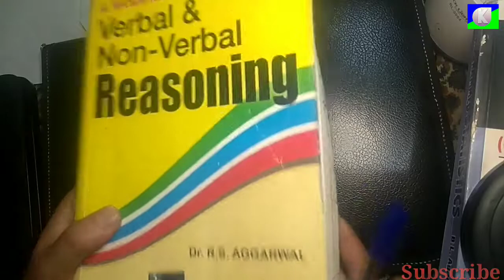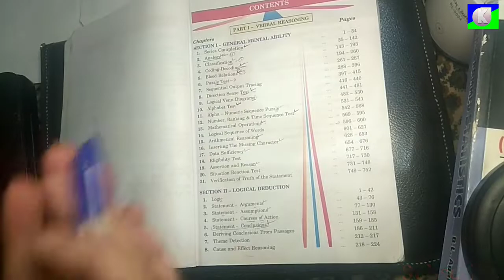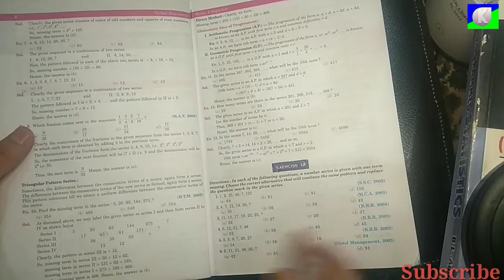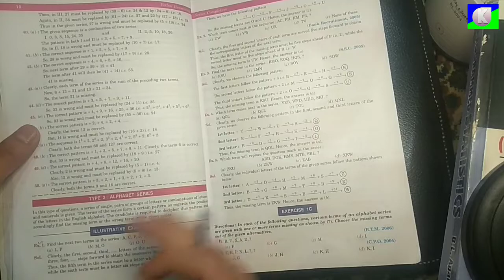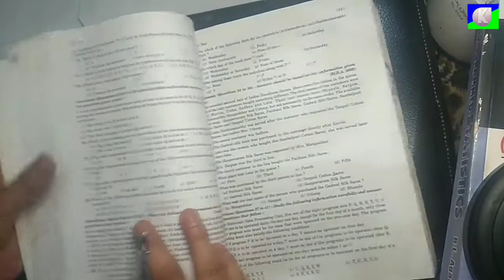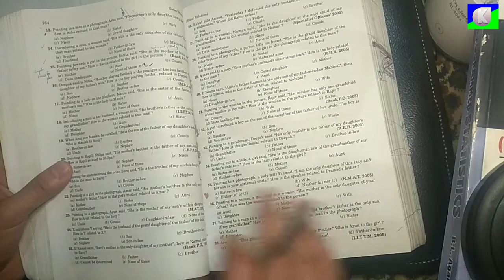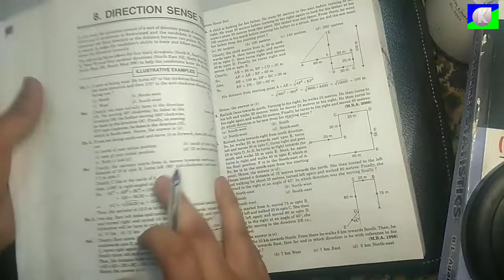Is This Best Book For Reasoning!Watch Before you buy